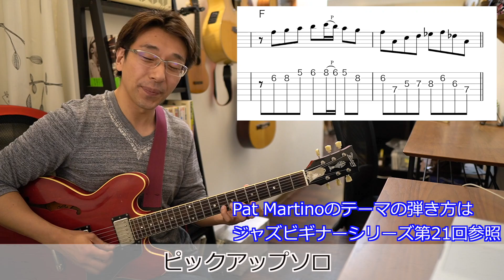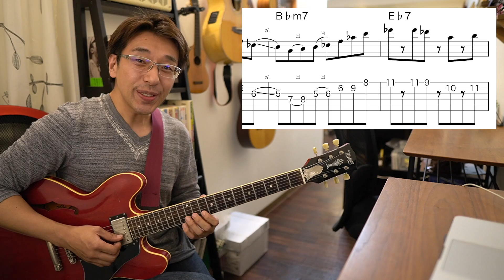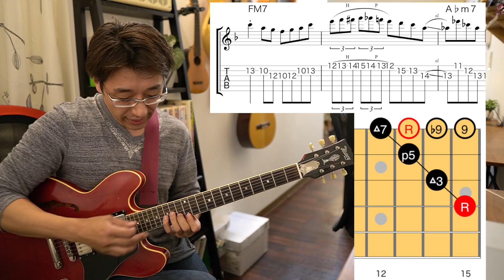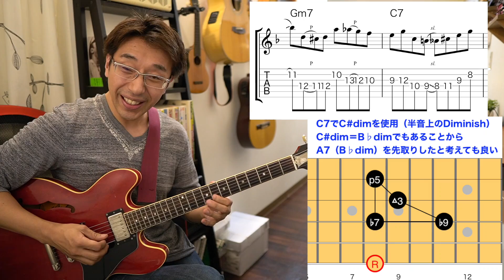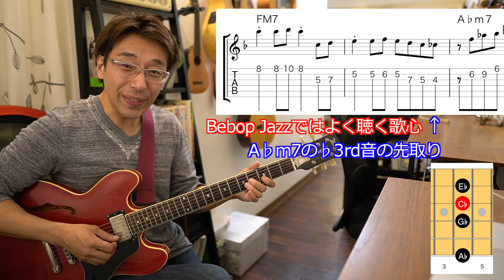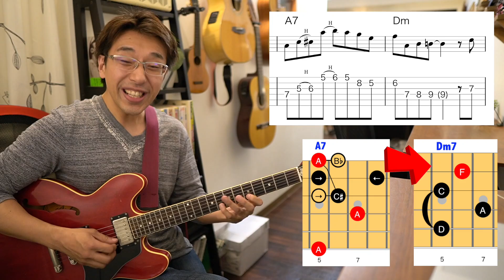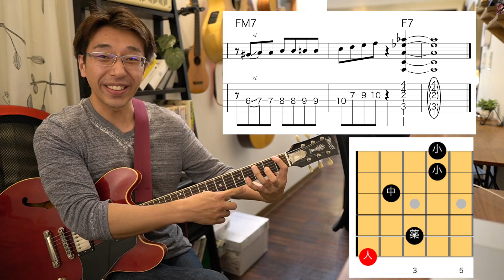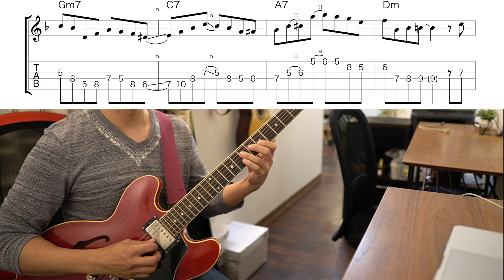【25】なぞって覚える！定番ジャズフレーズ！ジャズギタービギナーシリーズ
ジャズギターに初めて挑戦する方向けのジャズビギナーシリーズVol.25です。今回は定番ジャズフレーズをてんこ盛りなソロを作ってみました。まずは模倣して、分析して、演奏に取り入れていきましょう。

【テキストのダウンロードは下記リンクからどうぞ♬】

【Mistletoe メンバーシップ】月額490円
巨匠のアドリブ分析・ジャズ雑談・雑学
プロミュージシャンの裏話など、

00:00   第25弾！
00:49  前半の解説
06:13  後半の解説
09:43  スロー演奏
11:10  まとめ

【忍先生のジャズギターの駆け込み寺Twitter】

ジャズ習得の心構え、アドリブの練習方法、バッキング方法、
音楽理論やオススメ教本紹介、耳コピ譜面も多数掲載。
アイデア満載のジャズギター講座サイトです。

マンツーマン•レッスンの個人ギター教室、 ミスルトゥー•ミュージック•スクールは 神戸元町・三宮にて随時無料体験レッスンを行っております。アットホームな個人教室ながら専門学校並みの質の高いレッスンで、初心者から上級者まで対応しています。SKYPEなど、オンラインでも学べます